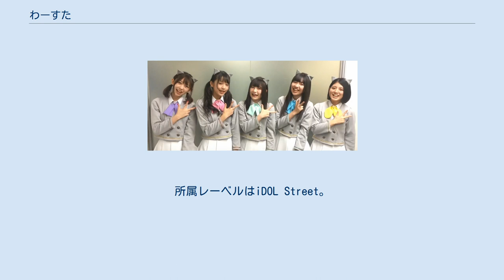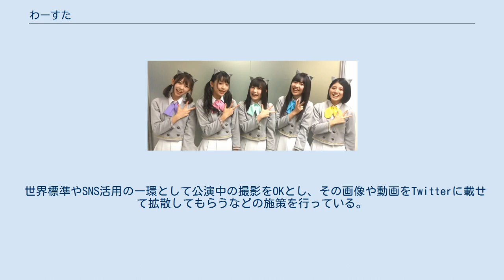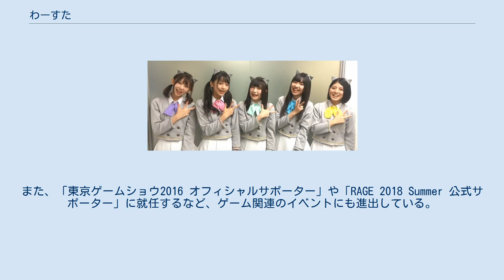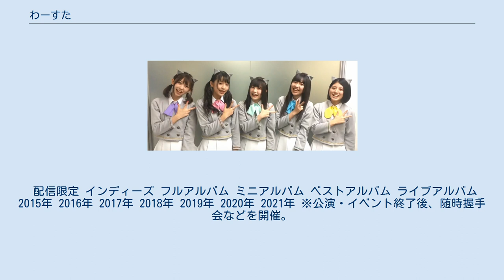わーすた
わーすた（The World Standard）は、2015年に結成された日本の女性アイドルグループ、ダンス&ボーカルグループ。
所属事務所はエイベックス・マネジメント。
所属レーベルはiDOL Street。
 SUPER☆GiRLS、Cheeky Parade、GEMに続くレーベル第4弾アーティスト。
メンバーの猫耳が特徴。
 エイベックスのレーベルおよびプロジェクト「iDOL Street」デビュー候補生（通称：ストリート生）から選抜された5名によるグループ。
 2015年1月11日、『iDOL Street 2015 ストリートは進化する 〜ご来場者全員とハイタッチ会〜』で、グループの結成と、楽曲のプロデュースを鈴木まなかが務めることが発表された。
同年3月29日、『iDOL Street ストリート生全校集会 〜2014年度終業式〜』で正式にグループ名やメンバーが公開された。
 「わーすた」は「The World Standard (世界標準)」の略称。
世界に照準を合わせて活動しているデジタルネイティブ世代アイドルで、SNSとリアルアイドル活動を通じて世界にKAWAIIジャパンアイドルカルチャーを発信している。
グループ名はひらがな表記だが、時機を見て「The World Standard」表記への変更も想定しているという。
 なお、メンバーの選定やグループ名の考案は鈴木まなかが行った。
 世界標準やSNS活用の一環として公演中の撮影をOKとし、その画像や動画をTwitterに載せて拡散してもらうなどの施策を行っている。
 オリジナル楽曲は基本的にツインボーカルで、ボーカルメンバー（廣川・三品）とダンスメンバー（坂元・松田・小玉）に分かれている。
 「第4回アイドル楽曲大賞2015」インディーズ/地方アイドル楽曲部門で「いぬねこ。青春真っ盛り」が1位に入賞。
そのほか、「ちいさな ちいさな」が8位、「Zili Zili Love」が21位、「Doki Doki♡today」が27位、「らんらん・時代」が52位に選ばれた。
 グループ名が「The World Standard (世界標準)」であるため、世界でのイベントにも参加し、2018年9月末までに6か国・地域を回っている（当日キャンセルとなったマレーシアを除く）。
2017年4月からは、3月にPrizmmy☆が解散した後を引き継ぐ形で「アイドルタイムプリパラ」のテーマ曲を担当することになった。
これに伴いアニメ関連のイベント参加が増えている。
また、「東京ゲームショウ2016 オフィシャルサポーター」や「RAGE 2018 Summer 公式サポーター」に就任するなど、ゲーム関連のイベントにも進出している。
 2018年、わーすた結成から活動4年目に突入するにあたり、結成時からわーすたの音楽プロデュースを手掛けていた鈴木まなかがわーすたから去ることになり、代わってWHITE JAMのSHIROSEがプロデュースに携わることになった。
その後も、メンバーがまだストリート生だった頃から担当だった音楽ディレクターの降板、A&Rの交代など音楽制作スタッフの入れ替えが進み、2019年以降はNEKONOTE BANDのバンドマスターである岸田勇気が音楽プロデュースを担当している。
 配信限定 インディーズ フルアルバム ミニアルバム ベストアルバム ライブアルバム 2015年 2016年 2017年 2018年 2019年 2020年 2021年 ※公演・イベント終了後、随時握手会などを開催。
また、FC限定イベントにも出演。
 広報・プレスリリースなど一次資料